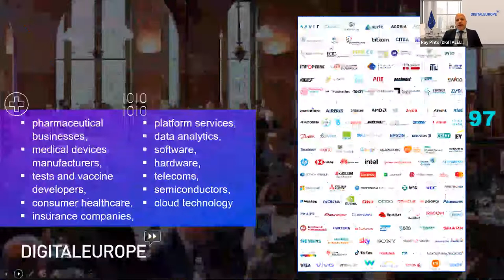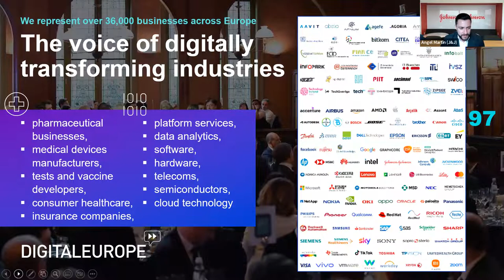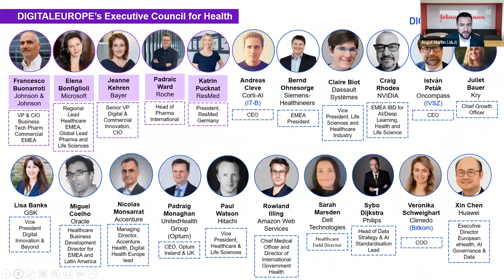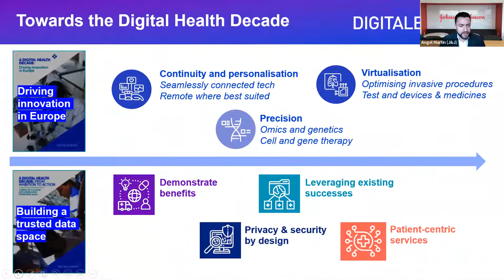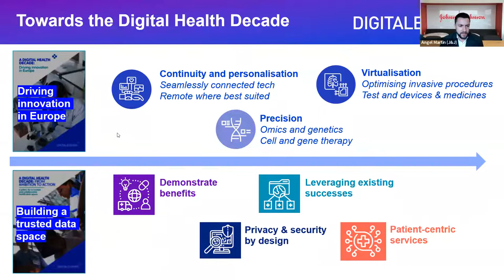Digital Deep Dives | The EHDS: European rules for trustworthy health innovation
DIGITALEUROPE's fifth Digital Deep Dive event explored how the EHDS impacts data sharing in healthcare delivery, regulates Electronic Health Record systems, and the regulation’s potential to ensure health data will be findable, accessible, interoperable, and reliable (FAIR). It also explored secondary data, which is an important discussion next year in both the Council and the European Parliament.

PANEL PARTICIPANTS:
- Tomislav Sokol, MEP, co-rapporteur on the EHDS for the ENVI committee.
- Veronique Cimina, Legal Officer Policy & Consultation, European Data Protection Supervisor.
- Viktoriia Shportiuk, Manager EU Government Affairs & Policy, Siemens-Healthineers.
- Dmitry Etin, Global Digital Health Architect, Oracle.
- Angel Martin, Chair of Digital Health Working Group, DIGITALEUROPE (J&J).
- Sara Roda, Senior Policy Advisor, CPME.
- Joni Komulainen, Senior Ministerial Advisor, Finnish Ministry of Social Affairs and Health.

Moderated by Ray Pinto , Director for Digital Transformation Policy, DIGITALEUROPE.

ABOUT DIGITALEUROPE

DIGITALEUROPE is the leading trade association representing digitally transforming industries in Europe. We stand for a regulatory environment that enables European businesses and citizens to prosper from digital technologies. We wish Europe to grow, attract and sustain the world’s best digital talents and technology companies.